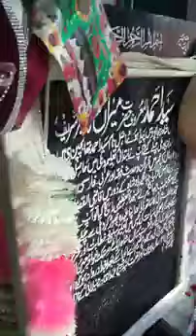Tomb of Meeran Sarkar Bhera [مزار مبارک میراں سرکار رحمۃ اللہ علیہ] Punjab Rung nizzaray